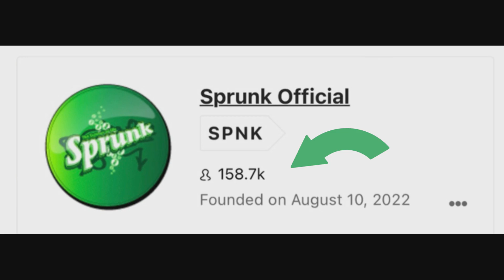Sprunk vs eCola What Happened?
We Support These Channels 😁😁😁

Report Me